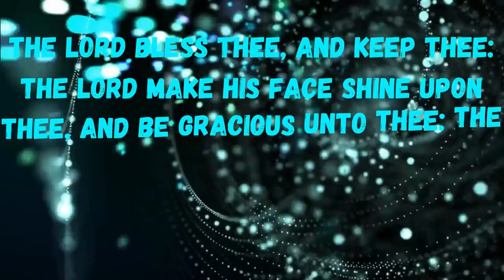Jesus As King. bible devotion.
PLEASE READ ALONG WITH SUBTITLES / CAPTIONS. I will post inspirational, age old mature Christian devotionals, for your edification and learning. Set to scenery of God's awesome creation. May the Lord be your guide in all things and may He bless you richly.  GOD BLESS.

Are you interested in awesome supplements that are formulated from herbs described in the bible? Designed to Transform Energy Levels & Revitalizes Your Health! Eight Biblical Herbs in One Supplement Organic Farming Practices - FDA Certified Lab - Patented 'Raw Herbal Extraction' Technology. Please check here for more details. God bless.
OR
Exodus Effect is the only Healing Protocol that reveals the lost recipe for True Anointed Oil, showing Biblical proof.